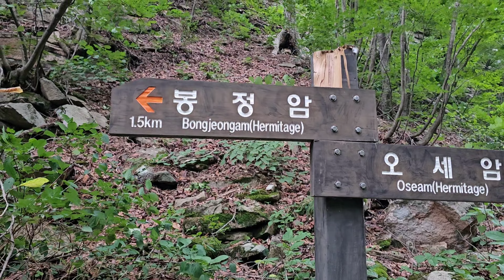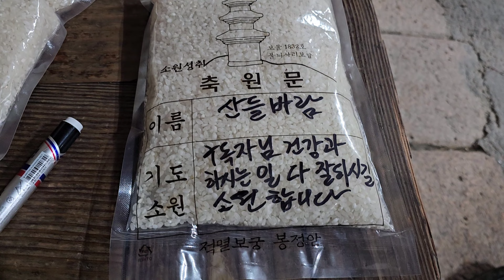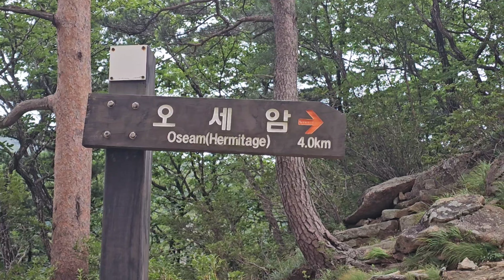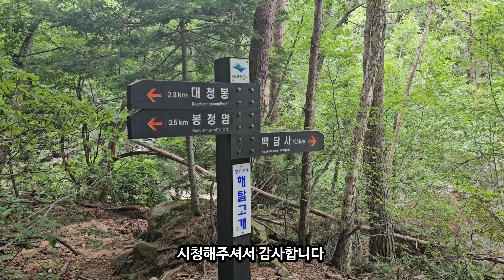[등산 유튜버가 안내하는 내설악 성지순례] 설악산 백담사 영시암 오세암 봉정암_ 4암자코스_ 길이 험해 가기 힘든 곳 오세암 봉정암 코스_ 봉정암 철야예불